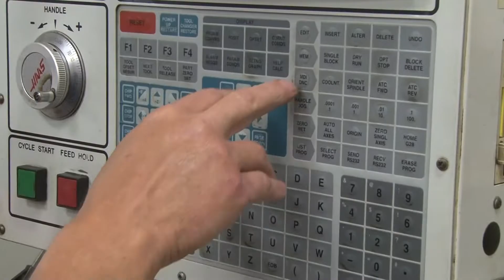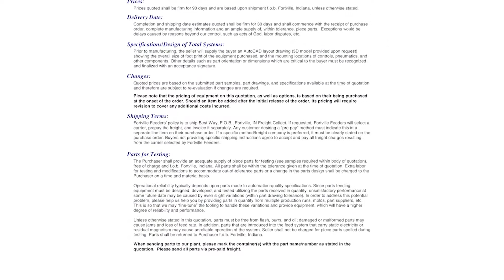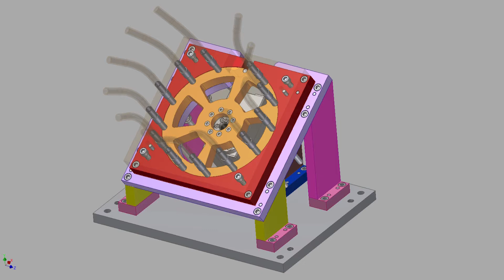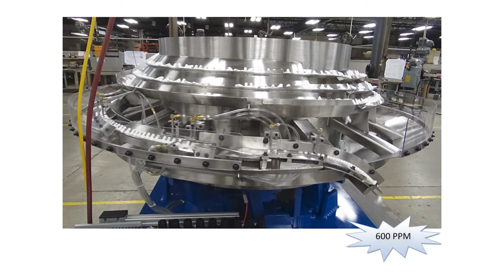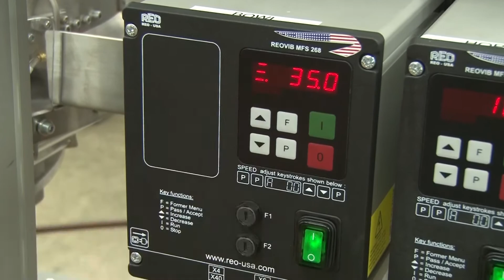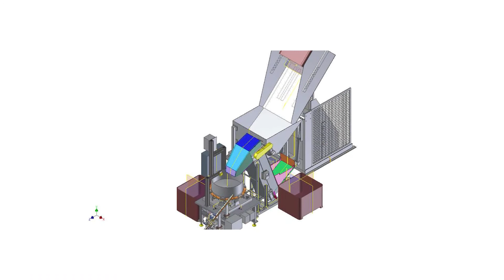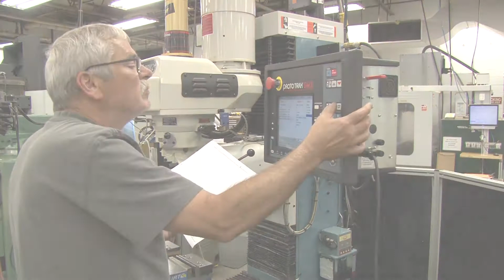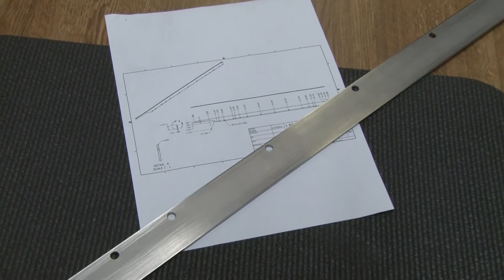Lunch and Learn with Larry Freiherr at Fortville Feeders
A great overview of Fortville Feeders, from their Engineered Solutions, MAC Certification processes, parts feeding components and more.